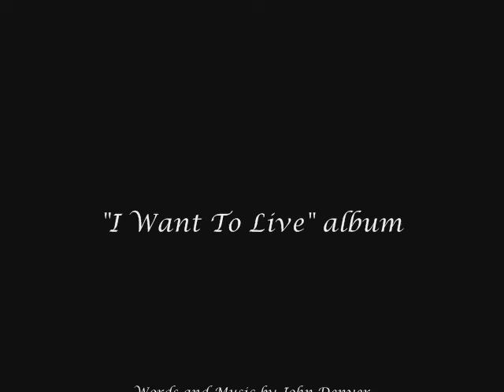Tradewinds by John Denver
Tradewinds

Ridin' on a tradewind
Fillin' my sails with a soft and southerly breeze
Livin' on the ocean blue

Dreaming' of the islands
Rappin' myself in the glow of a tropical moon
I never shiver when the sun goes down

All the Earth she sings to me
Every shallow, every tree
Surely my loves shining like the sea

I can make you happy
If I can I'll take you away on a wave in my arms
Never leave you on the edge all alone

If you feel like dancin'
Rollin' like the water across my sleepless night
Makin me a peaceful place

All my life to be with you
All I ever want to do
Knowing you are feeling that way too

Distant thunder, heavy seas
Rocky Mountain memories
Surely I was lost till I found thee

Words and music by John Denver